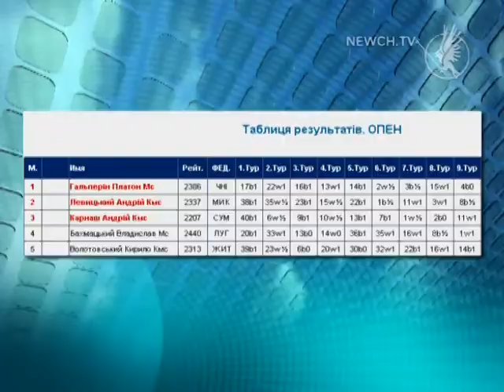Чернігівець – чемпіон України з шахів| Телеканал Новий Чернігів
Платон Гальперін переміг у класичних шахах.